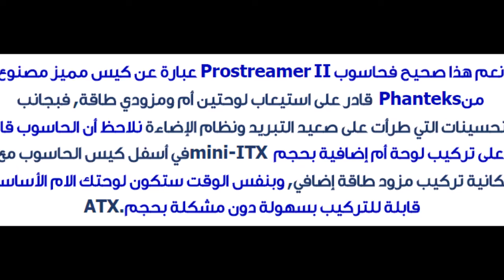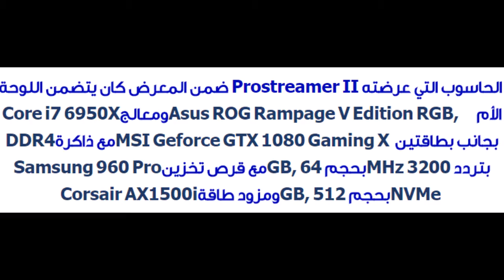شاهد أقوى حواسب CyberpowerPC المكتبية Pro streamer II